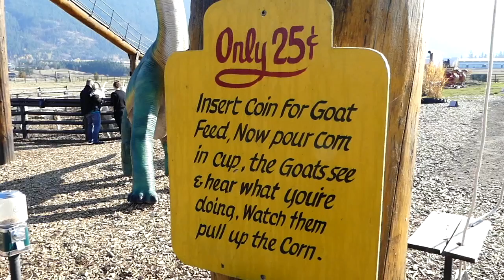Goats Spinning The Wheel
Log Barn near Armstrong, BC